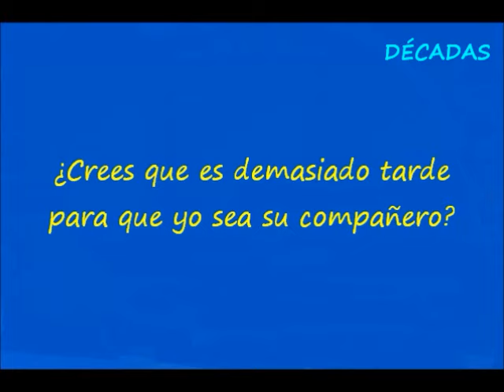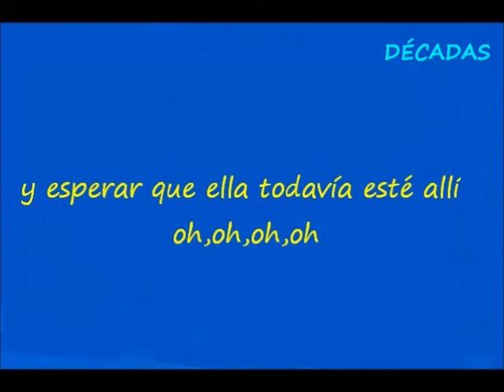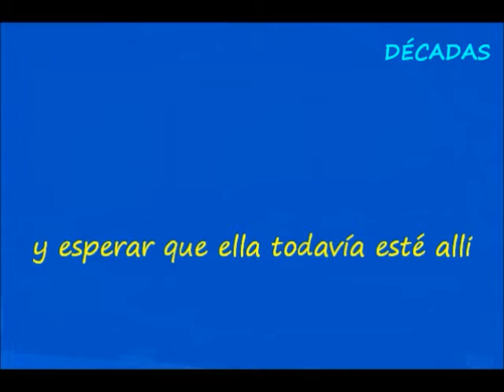Corre tras ella THE BEEDS 1970 subtítulada en español